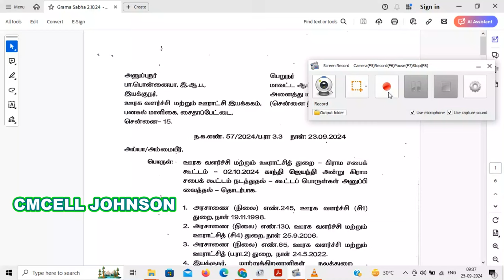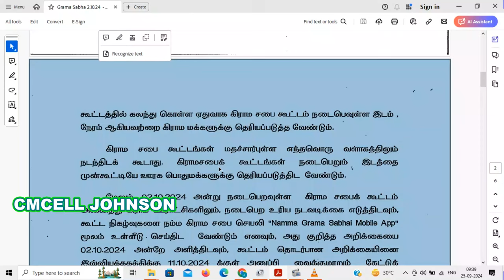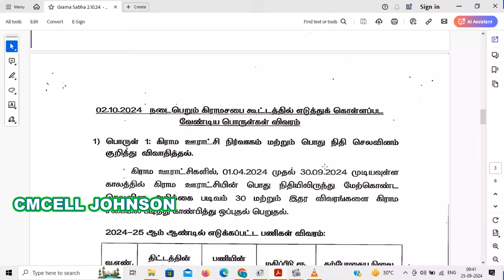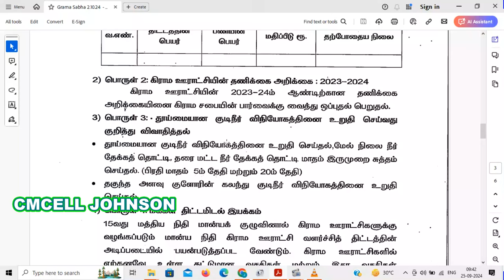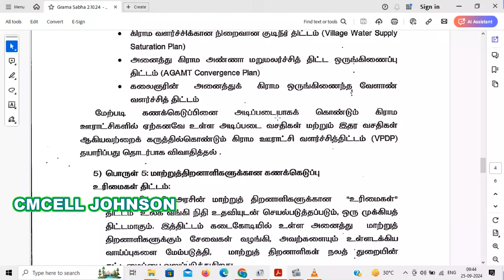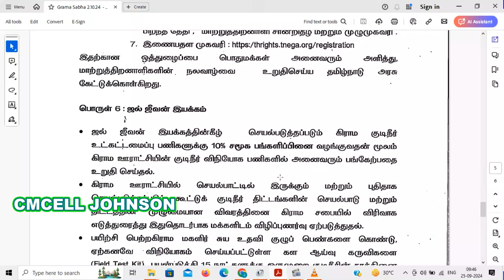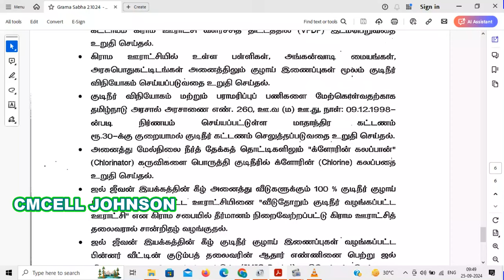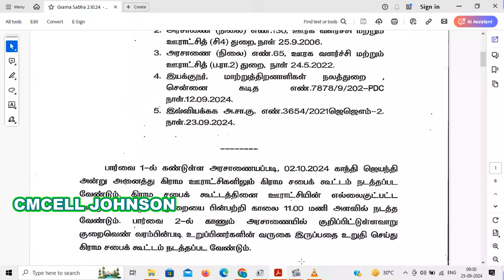அக்டோபர்-02 2024 கிராமசபை அரசு அஜென்டா பொருள் விளக்கம் Grama Sabha - 2024 October 02nd Agenda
Grama Sabha - 2024 October 02nd  Agenda அக்டோபர்-02 2024 கிராமசபை அரசு அஜென்டா பொருள் விளக்கம்

Grama Sabha - 2024 October 02nd  Agenda pdf file link

Grama Sabha - 2024 August 15th  Agenda ஆகஸ்ட்-15 கிராமசபை அரசு அஜென்டா பொருள் விளக்கம்

Grama Sabha - 2024 August 15th  Agenda pdf file link

RTi & கிராம சபை பதிவுகள் தொடர்ந்து பெற

Explanation with sample rti petition to get audit report of village panchayat கிராம ஊராட்சியின் தணிக்கை அறிக்கை பெற மாதிரி மனுவுடன் விளக்கம்

கிராம ஊராட்சியின் தணிக்கை அறிக்கை பெற மாதிரி மனு
pdf file link

கிருஷ்ணகிரி   மாவட்ட கிராம பஞ்சாயத்து செயலாளர் பணி அனுபவம் விவரங்கள்